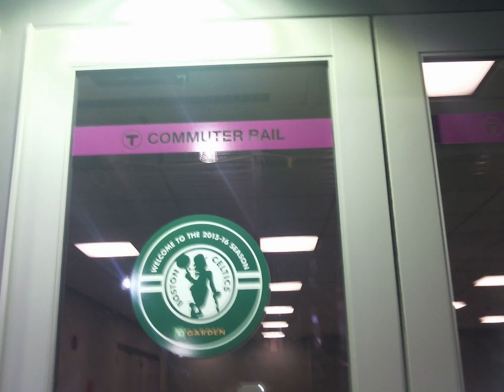my ho scale train set